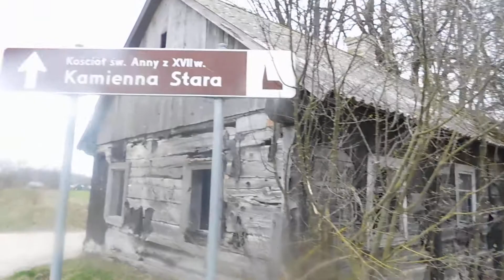Opuszczona chata na skraju lasu - urbex